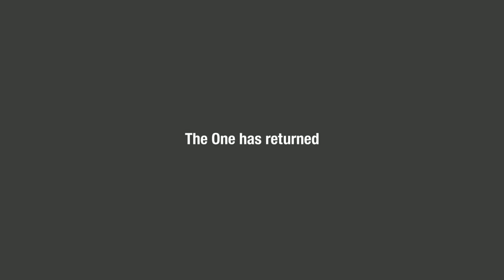[adult swim] - The Matrix Resurrections Promo